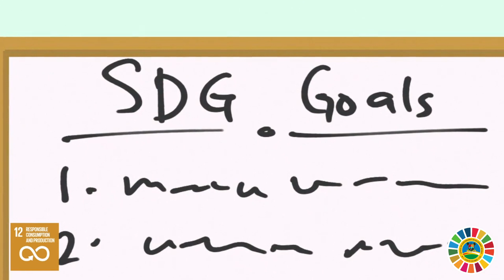Ep 12 responsible consumption and production